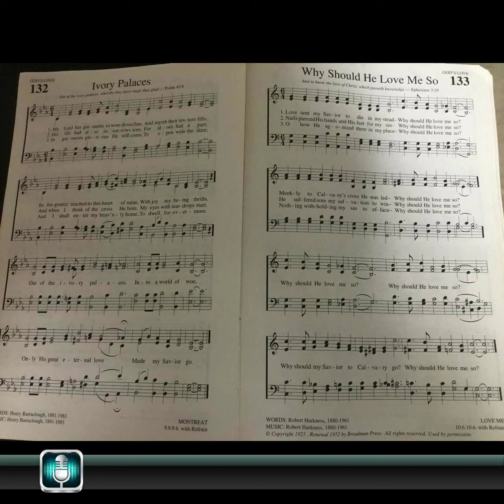Ivory Palaces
A hymn by James Barraclough